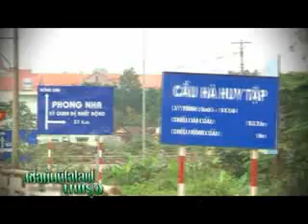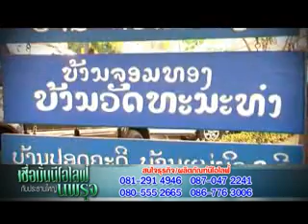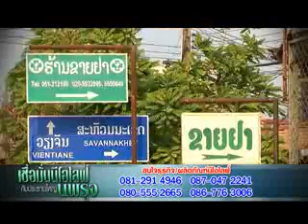เชื่อมั่นเทป113 +ท่องเที่ยว3ประเทศ#2 29-4-56_part4